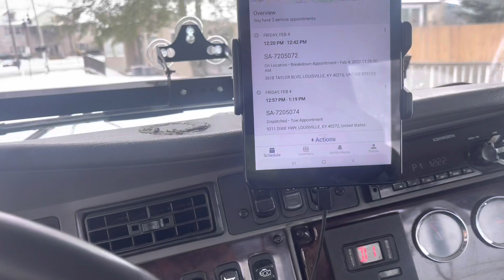Tow Vlog 001 | Just The Beginning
Whats up everyone ! Im looking to get into this more and more each day for you !